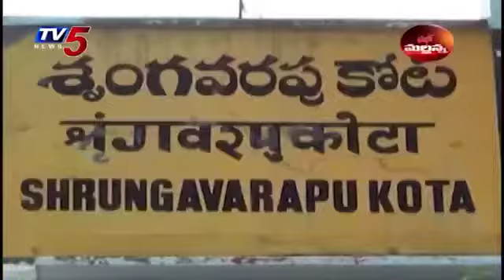10 June 2020(2)